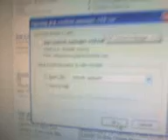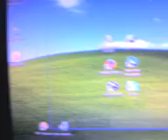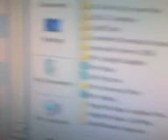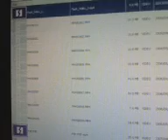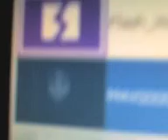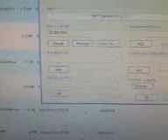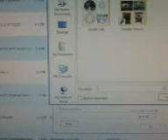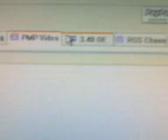psp content manager 1.8 howto make icons for video and music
p.s. you might have to turn up volume very high to hear